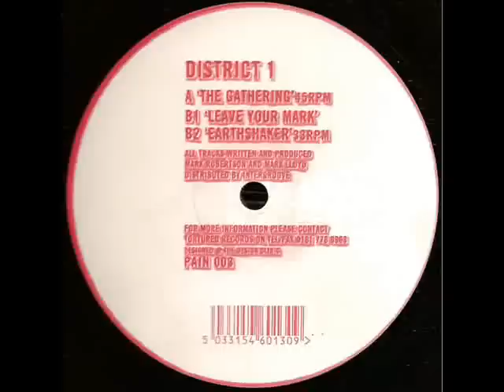District 1 - Earthshaker [Pain 003 - B2]